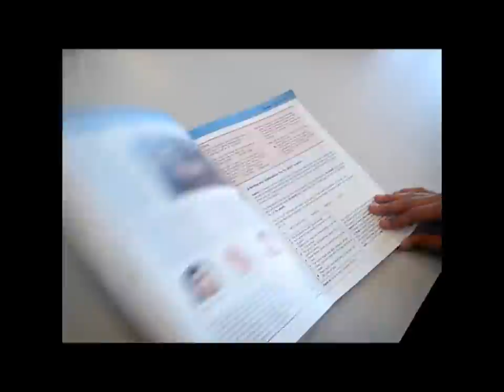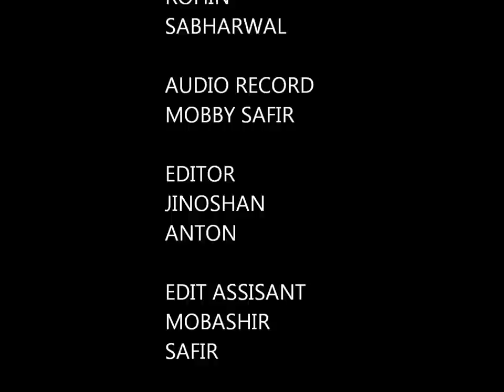Planning Your Revision (2012) - Film Making Enrichment (HD)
A video of tips and methods to help you structure your revision, created by year 9 students.

Slough Grammar School